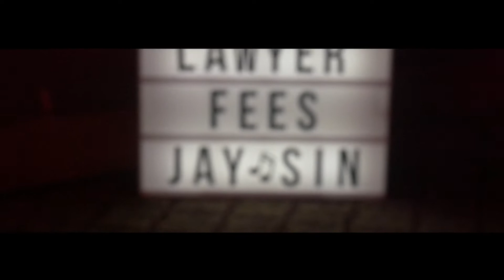JAY.SIN - Lawyer Fees Prod: Gibbo ( Official Music Video )